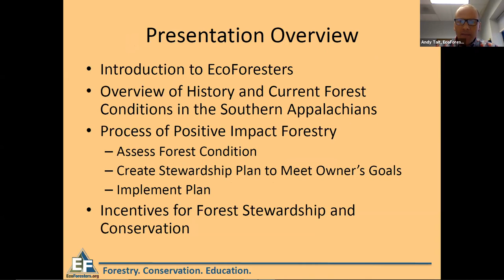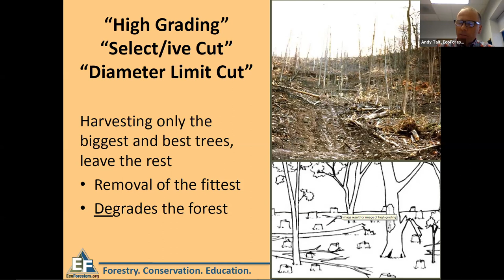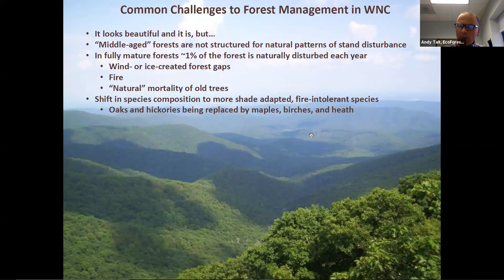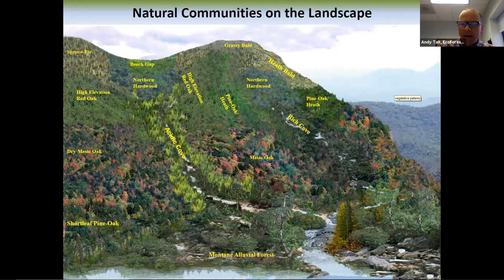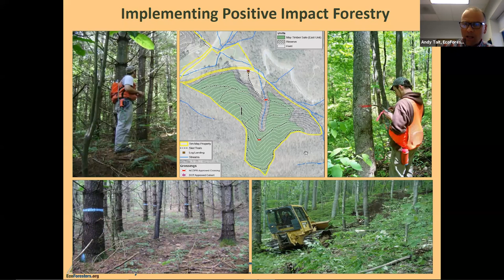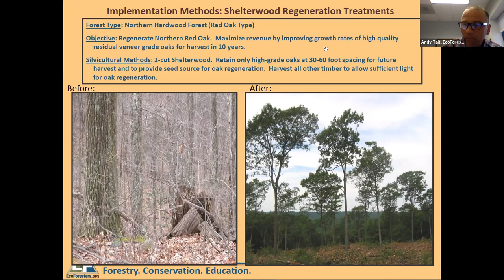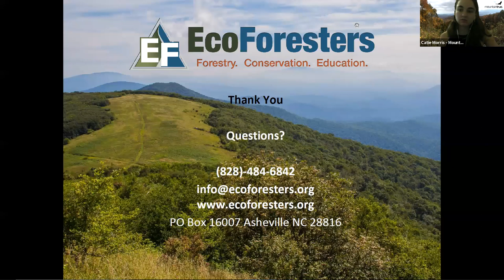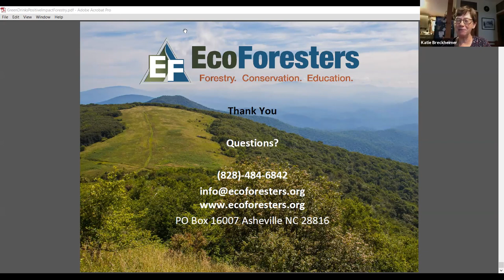July Virtual Green Drinks: Positive Impact Forestry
On Thursday, July 9th, Virtual Hendersonville Green Drinks continued with a presentation from Andy Tait, EcoForestry Director at EcoForesters. EcoForesters is a non-profit professional forestry organization dedicated to conserving and restoring our Appalachian forests. In his talk, Andy discussed how forests become degraded whether due to invasive pests, poor timber management, fire exclusion or climate change and how “forest stand improvement work” can make degraded forests healthier.